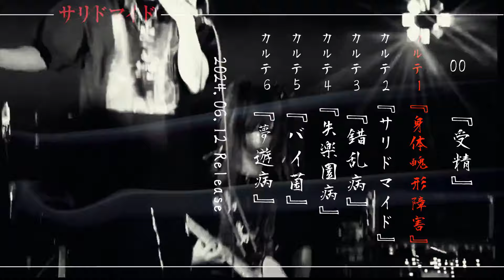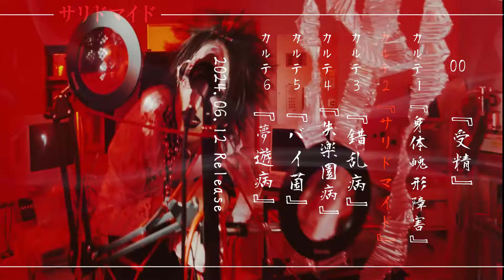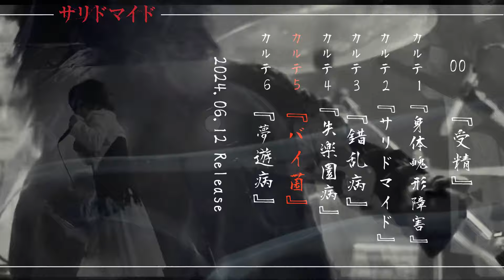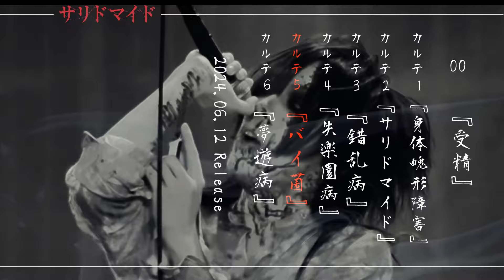ヒッチコック06/12 Mini Album『サリドマイド』トレーラー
【Official】

【Member SNS】

2024/06/12 Mini Album Release
『サリドマイド』

ヒッチコック『サリドマイド』発売記念ワンマンツアー
『帝王切開』
2024/06/15[土]池袋EDGE
2024/06/16[日]浦和ナルシス
2024/06/22[土]柏ThumbUp
2024/06/23[日]水戸SONIC
2024/06/29[土]川崎セルビアンナイト
2024/06/30[日]浜松FORCE
2024/07/06[土]下北沢ERA
2024/07/07[日]町田プレイハウス
2024/07/13[土]名古屋HOLIDAY
2024/07/14[日]心斎橋VARON
2024/07/26[金]沖縄桜坂セントラル
2024/07/27[土]沖縄桜坂セントラル
2024/07/28[日]沖縄桜坂セントラル
2024/08/03[土]池袋BlackHole
2024/08/04[日]群馬DIVER
2024/08/11[日]仙台ROKATERIA
TOUR FINAL-全曲披露-
2024/08/15［木］目黒鹿鳴館